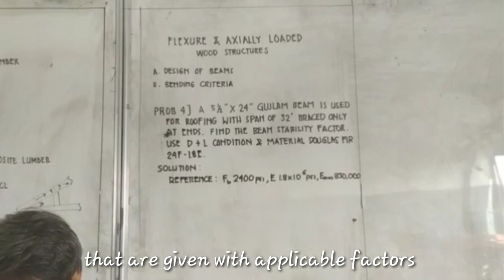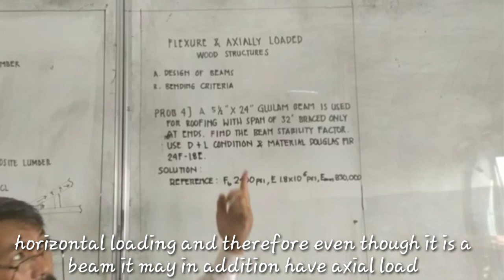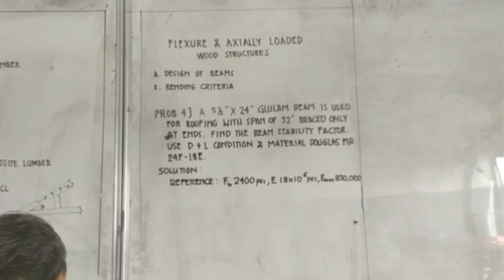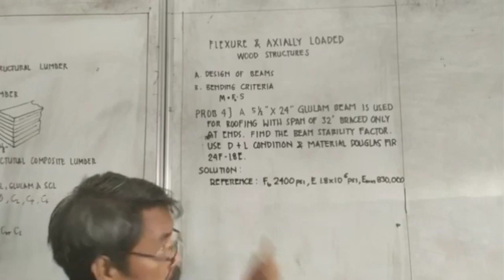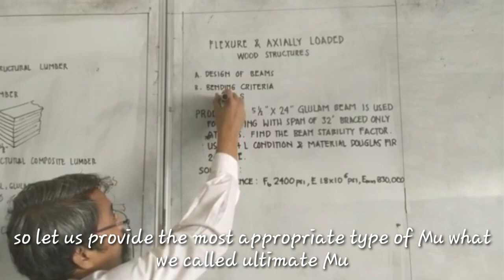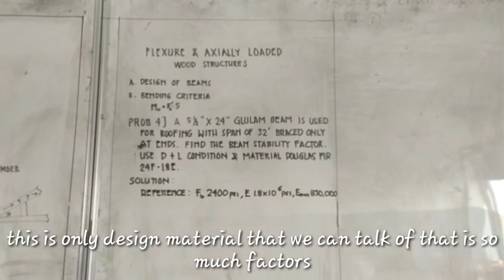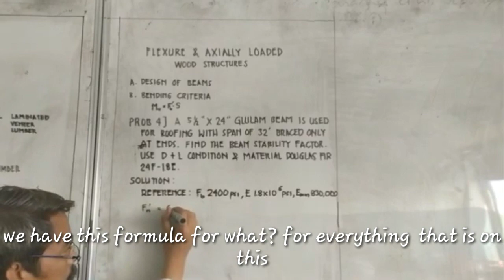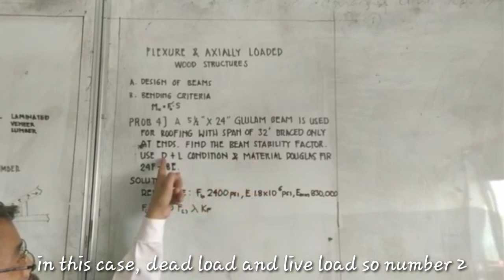CE514 Structural Design 2: Timber Design || Flexure and Axially Loaded Wood Structures II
Courtesy of graduating civil engineering students from Taguig City University (TCU) College of Engineering & Technology (CET)

Acknowledgement:
A. Subtitle Editors
Adellia Joi Padre
Aeron Castigador
John Mark Nebril

B. Video Editors
Jasmin Verganio
Roberto Estrellanes
Jesmalyn Laudit
Jerryme Lamonte

C. Sound Editors
Miller Dizon
Kimberly Jade Solanoy
Fernan Malabarbas

D. Schedulers
Ullysis Punzalan
Mikee Feliciano
Richard Eclionel
Angelu Mai Reyes

E. Uploaders
Raquel Cates Repotente
Justin Carlo Domingo
Christine Joy Bahoy

F.  Directors
Anderson Quiza
Mary Rose Villaganas
Elaine Iglesia
Jaymark Santiago
Jonah May Domingo
Sherwin Malaluan

Copyrights Acknowledgement:
b. Brod Yuls